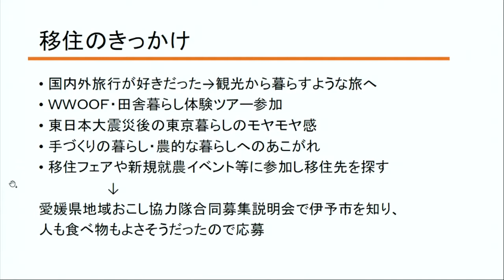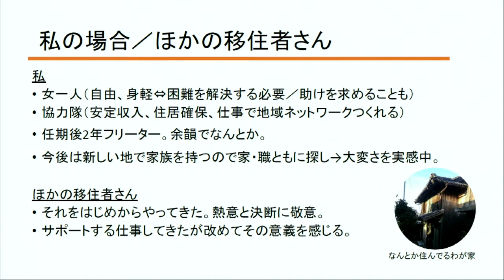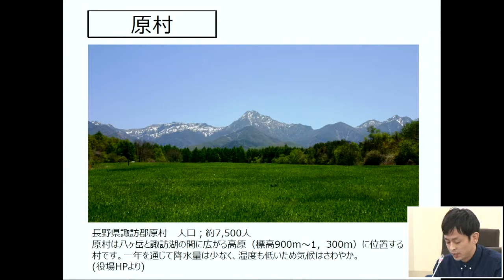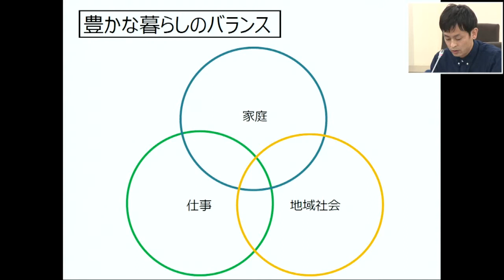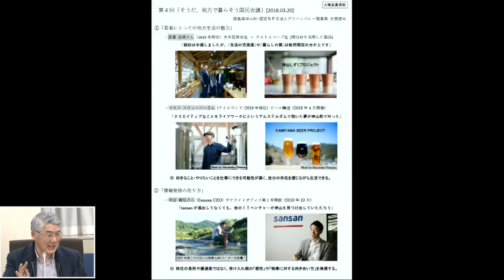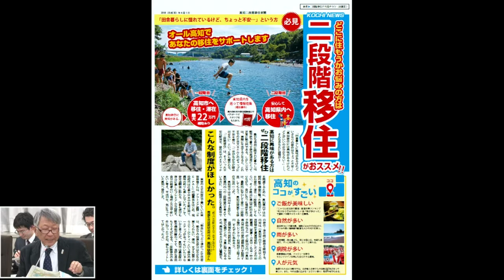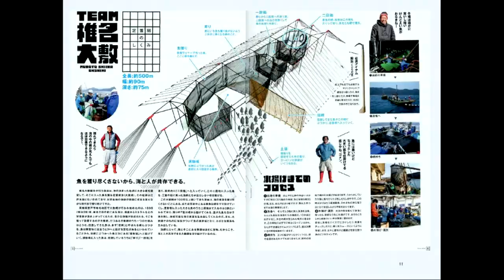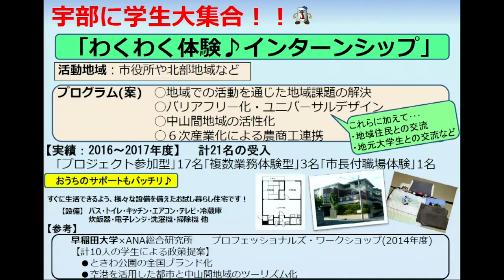「そうだ、地方で暮らそう！」国民会議(第4回)1/2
3月20日(火)に開催された、第4回「そうだ、地方で暮らそう！」国民会議の動画(1/2)です。